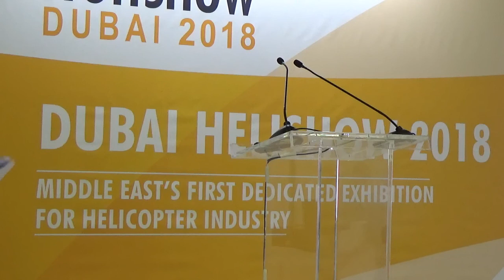HE Dr. Talal Abu-Ghazaleh speaks at the Dubai Helishow 2018 2\2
HE Dr. Talal Abu-Ghazaleh speaks at the Dubai Helishow 2018, Middle East's First Dedicated Exhibition for Helicopter Industry